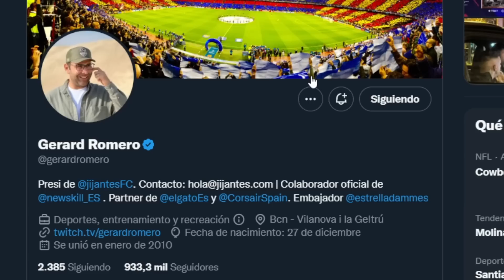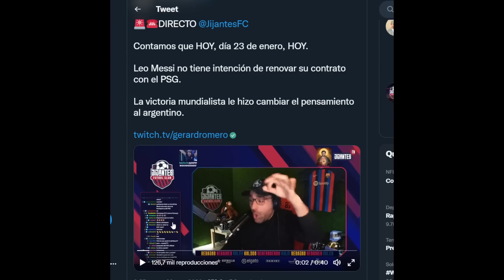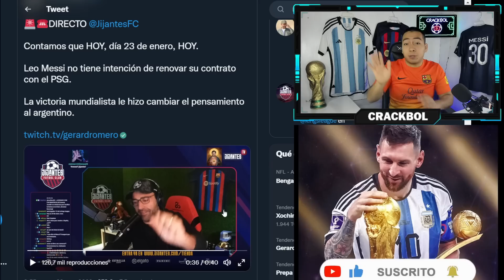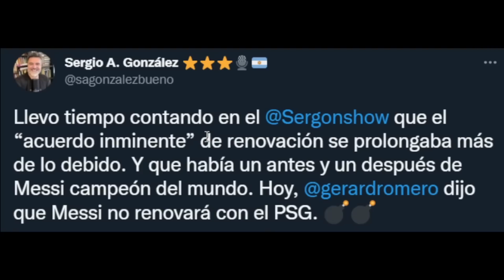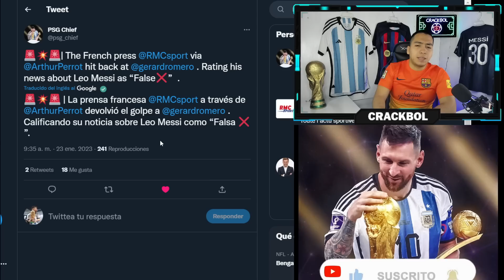¡BOMBAZO! 🚨 LEO MESSI NO RENOVARÁ con PSG por la COPA DEL MUNDO y puede REGRESAR al BARCELONA 💥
COMPARTE